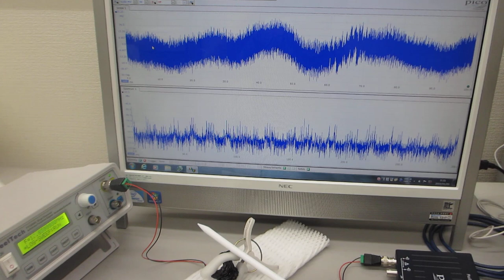振動特性を利用した、メガヘルツの超音波実験（超音波システム研究所）